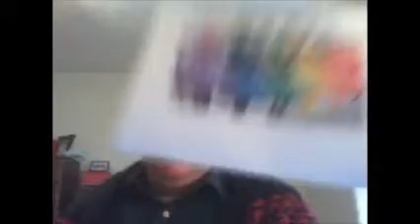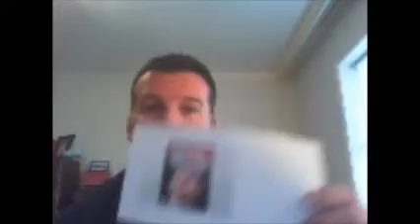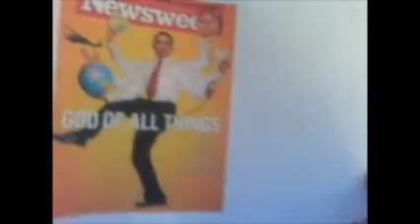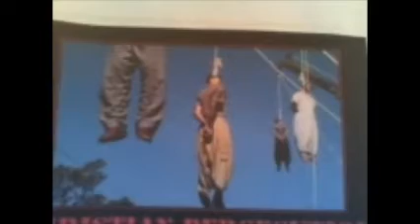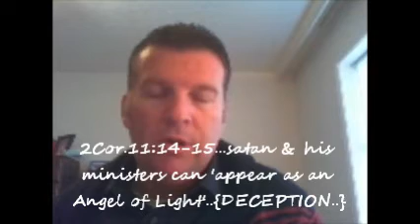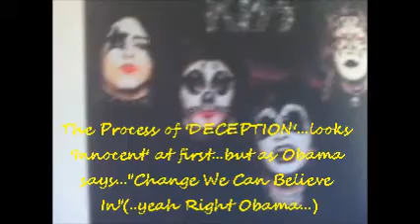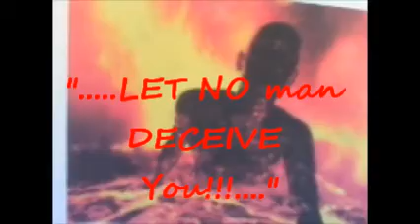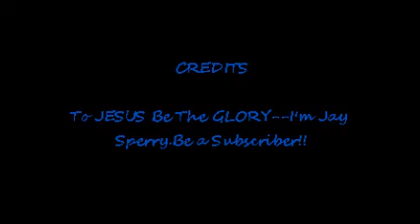JESUS will RETURN SOON!!-'Signs of 2013!!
We are ever so close to 'The RETURN of JESUS',this is a look at some of ther 'Signs' we are Witnessing in 2013,and we must be Diligently prepairing for Our Lord & Saviours Return!!!